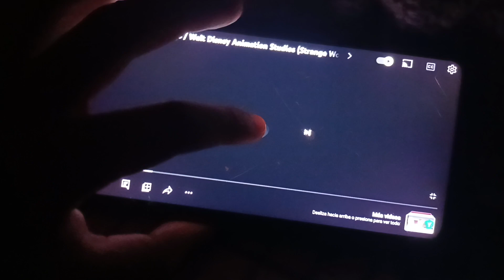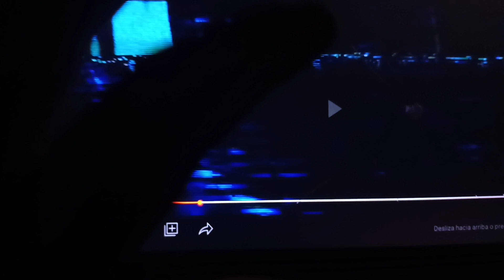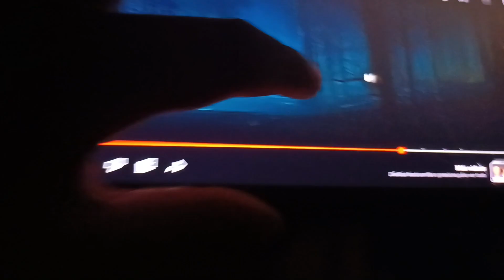Disney 100/Pixar/Sony/Screen Gems/Stage 6 Films/Annaapura/Atomic Monster/Ghost House Pictures/BH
Taken from Project Playtime

horror animation drama comedy family action aventure

realese theater decembre 22 2023